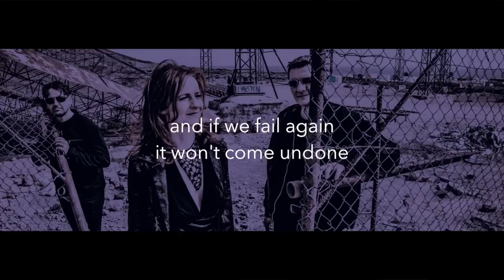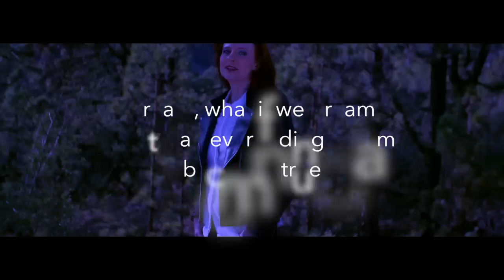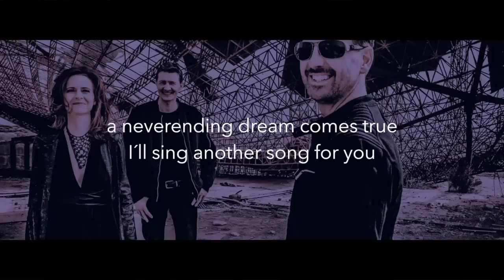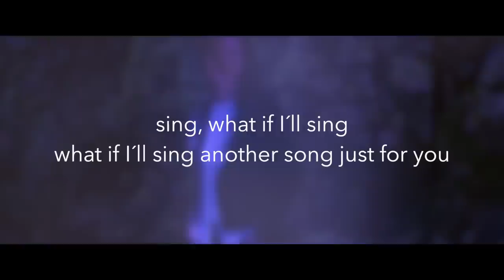X-Perience - Dream A Dream - Lyric Video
Full Lyrics Video

Making of pictures are taken from the video- and photoshoot.
Teneriffa 2020
Photos by Martin Becker

written by Matthias Uhle, Alex Kaiser, Claudia Uhle, Bernd Wendlandt
Publishing: Copyright Control, MDW-Valicon, Universal Publ. Chilli Dog
Producer: Bernd Wendlandt
Label: Valicon Records / valicomplex GmbH
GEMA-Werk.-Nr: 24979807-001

Lyric Video:  Bernd Wendlandt
Valicon Movies